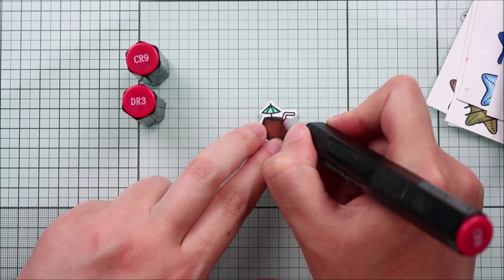🎅 LAWN FAWN || Surfing Santa Sliding Card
• Misc.

• OTHER SUPPLIES:
- Distress inks: scattered straw, vintage photo, tumbled glass, peacock feathers, blueprint sketch, salty ocean
- 80lb Neenah solar white cardstock